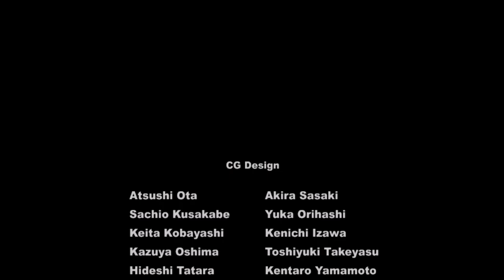Dynasty Warriors 4 Hyper: Liu Li - The End of Three Kingdoms (Shu Campaign)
The hypothetical route of Liu Li reaches its climax, the final Act. The Fall of the Three Kingdoms. Escapades at Fan Castle and a theatre of aggression towards Nanman surge Shu to domination amongst the Three Kingdoms.

Assault on Fan Castle: 0:14
Nanman Campaign: 24:14
Yi Ling: 1:08:20
Jian Ye: 1:31:22

Shu Victory March & Ending Scene: 1:53:50